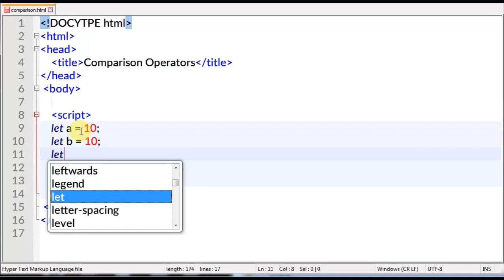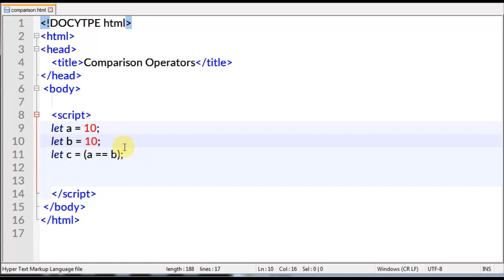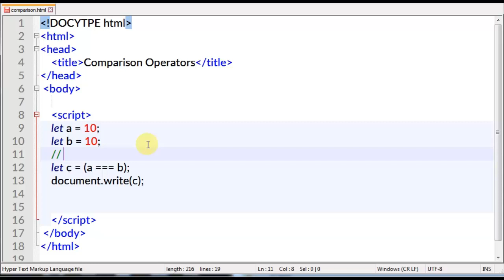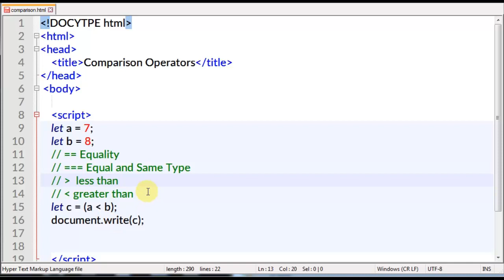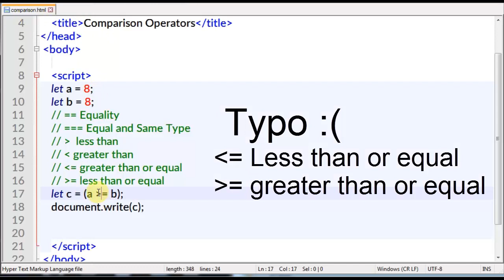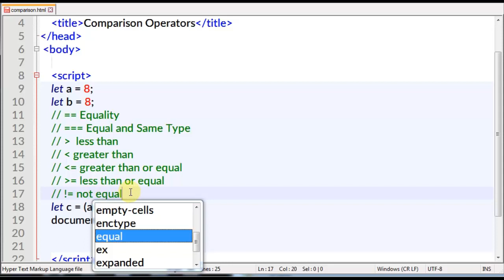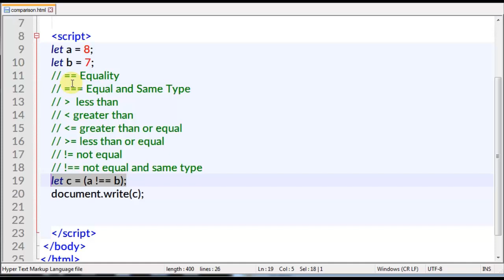Comparison Operators - # 12 - Learn JavaScript Easily in Bangla 2017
Hey youtube, In this video we will learn about comparison operator in javascript. we will learn how to check equality, equality and same type of data, less than, greater than, less than or equal, greater than or equal, not equal, not equal and same type.